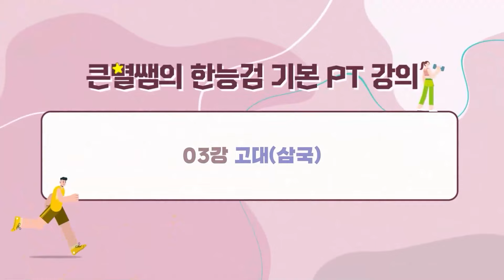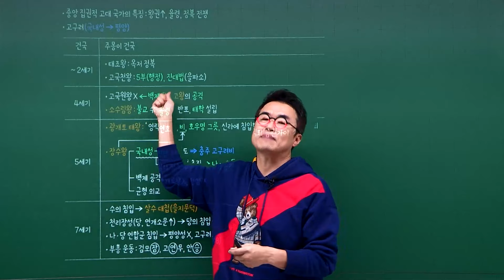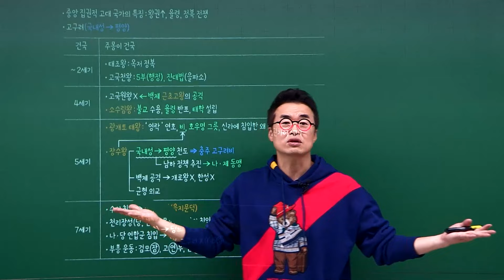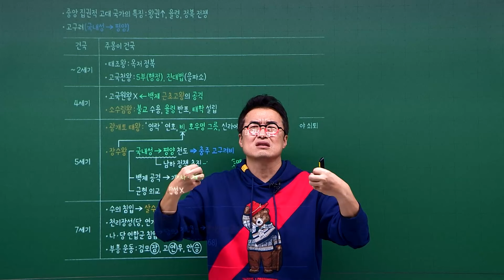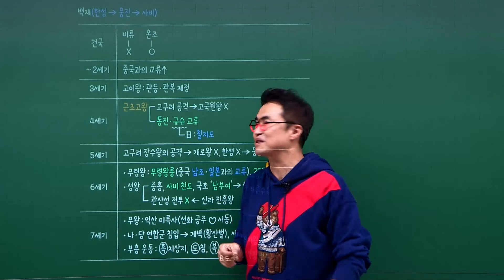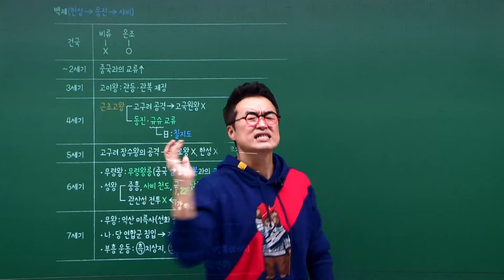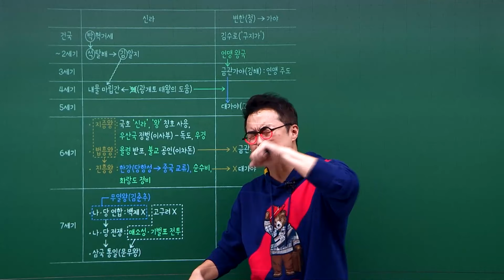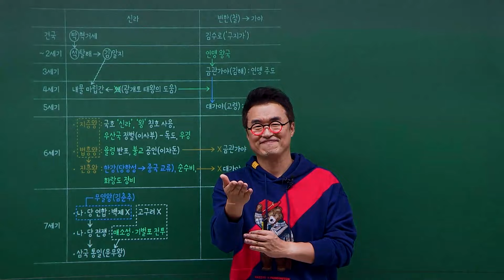[기본별개념3] 3 고대(삼국) ｜ 한국사능력검정시험 기본 PT 통강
큰별쌤이 판서를 넘어 PT 강의까지 섭렵했습니다.

큰별쌤의 아트판서를 그대로 살린 PT 화면으로
깔끔한 기본 강의도 준비했습니다.
함께라면 당신도 반드시 합격합니다!

교재 구매처
▶2024 큰별쌤 최태성의 별별한국사 한국사능력검정시험 기본(4·5·6급)
▶큰별쌤 최태성의 별별한국사 기출 500제 한국사능력검정시험 기본(4,5,6급)
▶ 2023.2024 큰별쌤 최태성의 별별한국사 시대별 기출문제집 한국사능력검정시험 기본 (4,5,6급)

ㅡㅡㅡㅡㅡㅡㅡㅡㅡㅡㅡㅡㅡㅡㅡㅡㅡㅡㅡㅡㅡㅡㅡㅡ☆